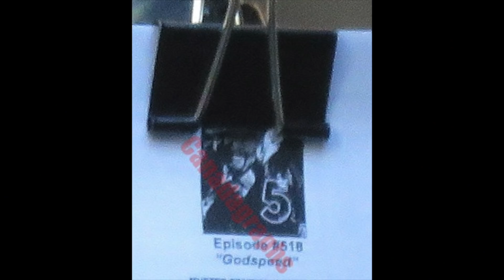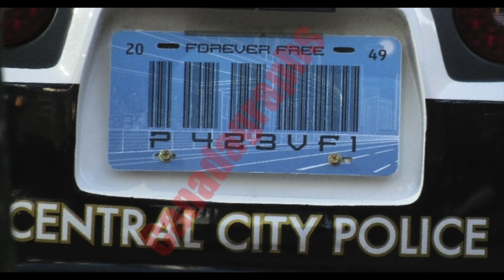WTF! Godspeed is COMING! 2049 Speedster Death! - The Flash Season 5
WTF! Godspeed is COMING! 2049 Speedster Death! - The Flash Season 5. The Flash Season 5, The Flash 5x15, The Flash Ring, Reverse Flash, Cicada, Nora Allen Mistake, Nora Allen XS

--- Channel Info ---